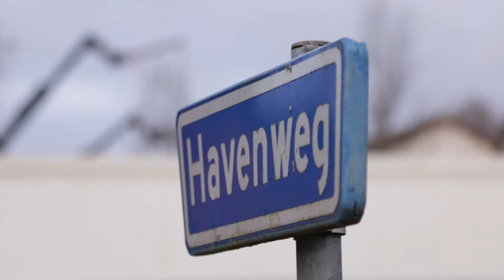Stroomversnelling en Geveke Bouw & Ontwikkeling